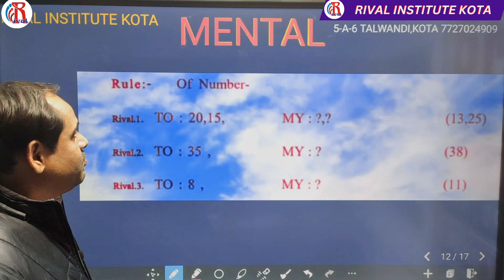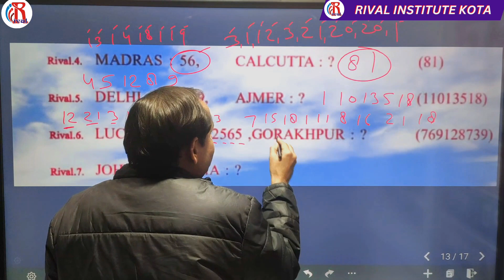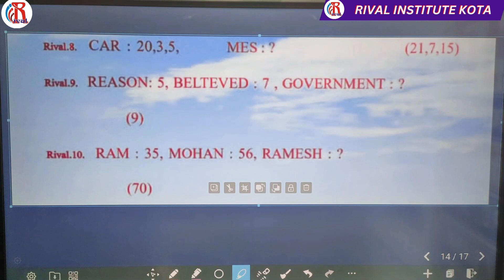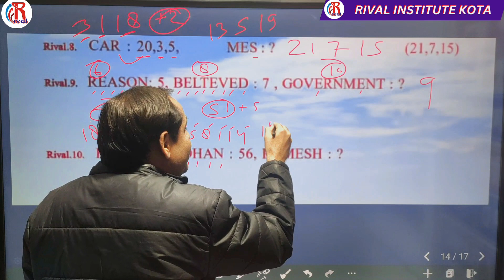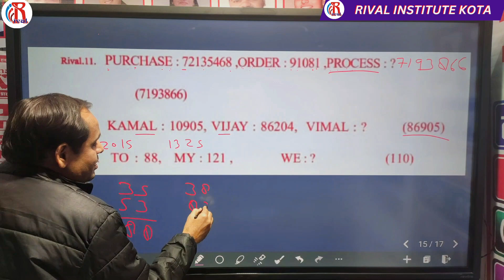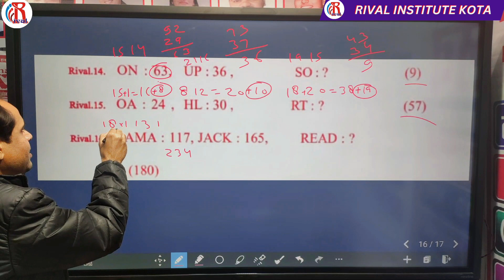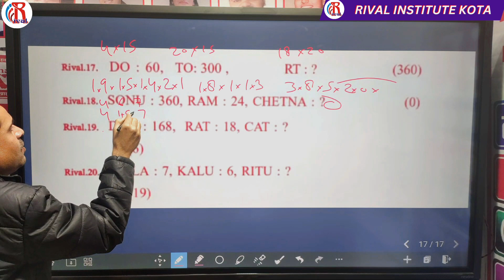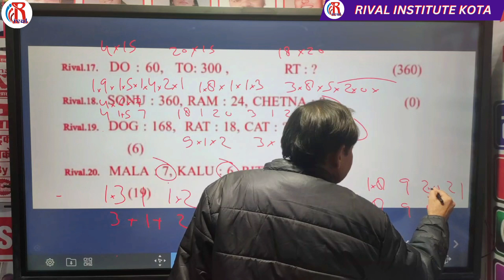RivalInstitute mentalability codingdecoding